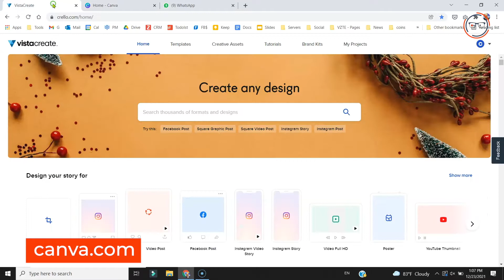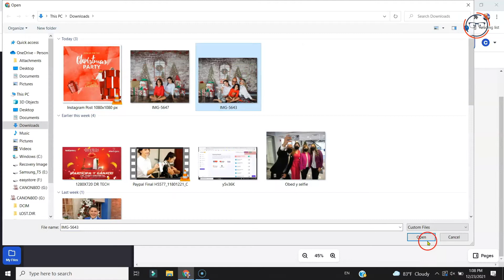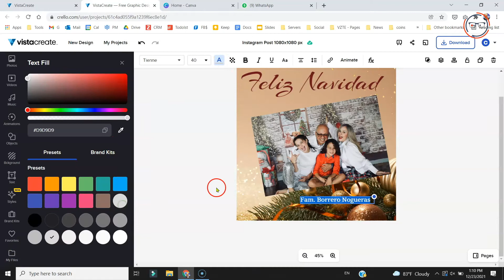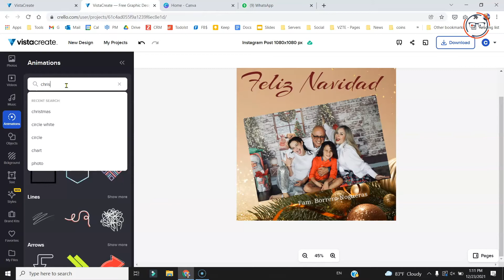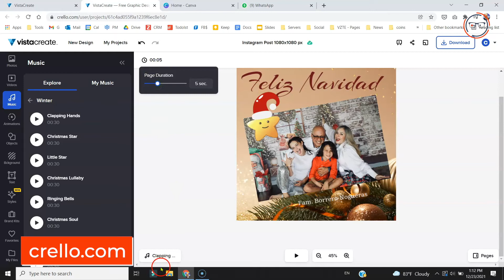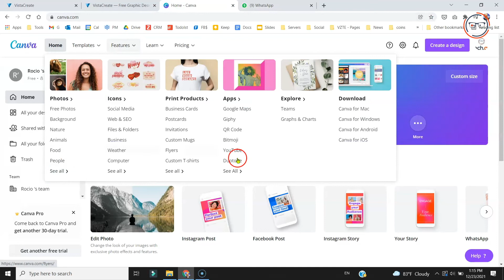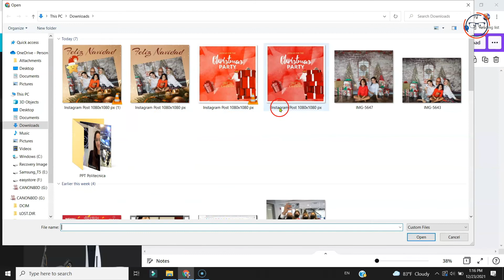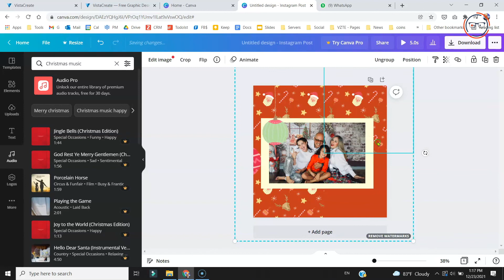Te enseñamos a crear postales navideñas para enviar a todos tus amigos y familiares